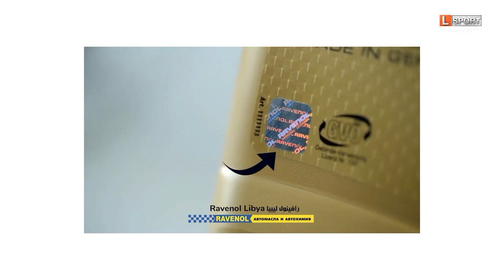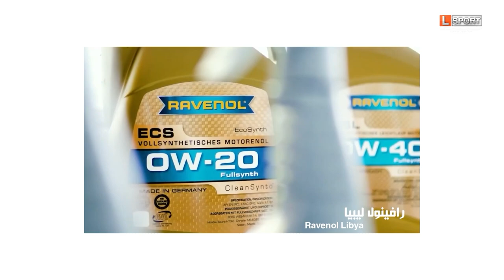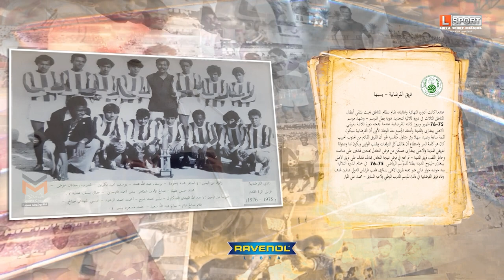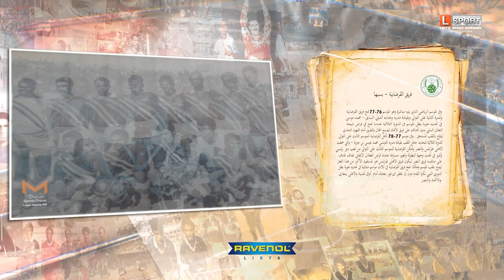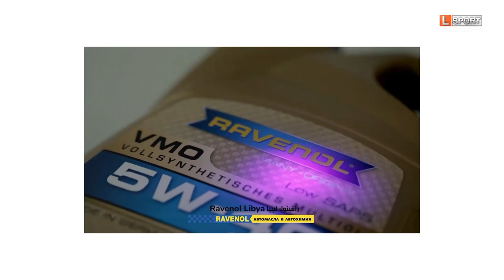فريق القرضابية سبها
نادي القرضابية سبها  الرياضي الثقافي الاجتماعي   برنامج توثيقي